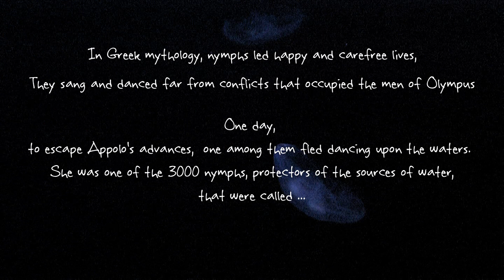Keep A Breast presents Oceanides - A Surf Documentary Trailer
The Keep A Breast Foundation presents Oceanides, a film of femininity, poise, surf and empowerment, created by the Executive Director of Keep A Breast Europe, Lorene Carpenter.

The film takes us on adventure through California, Baja, Australia, Europe, Africa, and Haiti and leads us through the girls' spiritual experience and bond, both in and out of the ocean.

"I always wanted to do surf movie about girls long boarding. There is something very spiritual about it. Surfing would not make sense if girls were not surfing, long boarding is so feminine; I tried to catch this grace, this delicate balance between a free spirit and a fluid element. When I saw the first girls long boarding a few years ago they reminded me of the goddess. The day the title appeared to me was one of the most happy day of the adventure. Everything was falling into place, just perfectly, and cherry on the cake, "Oceanides" is very close to "Oceanside", which is the place I live in California. The long boarders I filmed are legendary, they inspired thousands of girls, everywhere around the globe. This video is a way to get closer to them, see their everyday life, slow down some tricks to admire them, decide to go on a surf trip with friends, be creative, healthy, make you dream come true, that's the Keep A Breast Foundation message for everyone. "
- Lorene Carpentier, Director